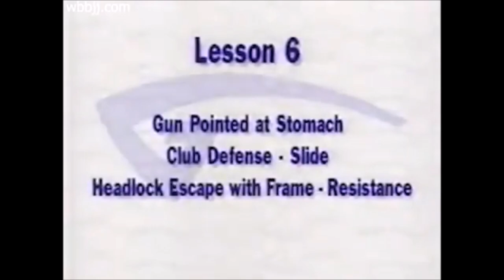The psychology of Self Defense & street fights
This video discusses the psychology of self defense and not just the disciplines that we learn but how much goes into self defense that truly counts.